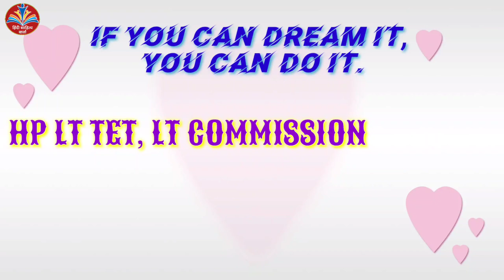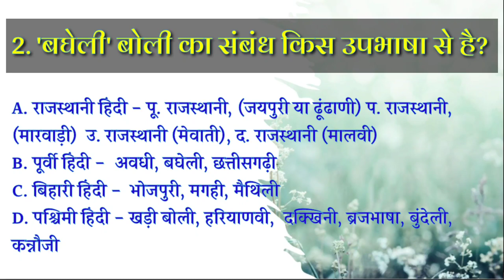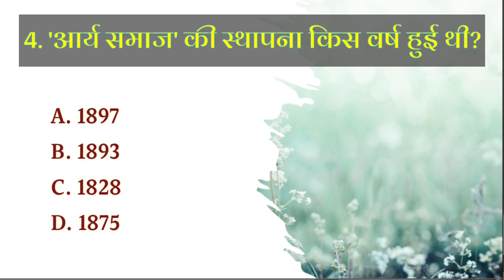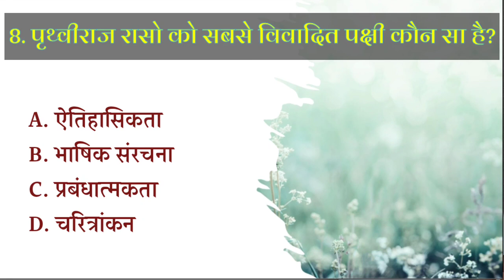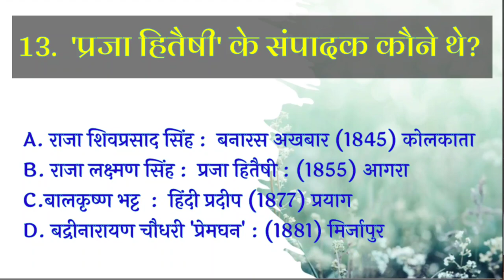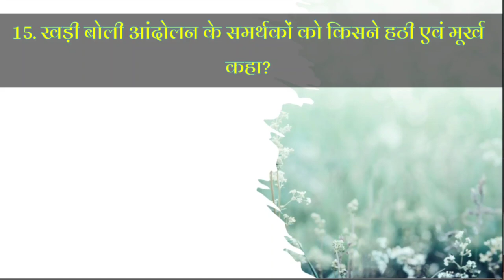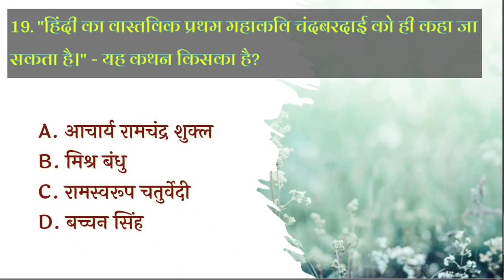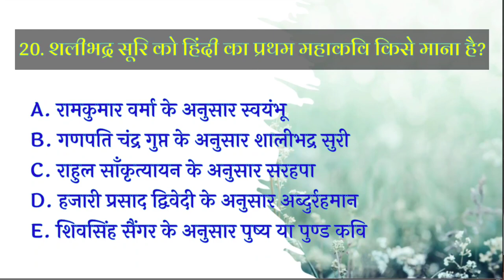LT Commission LT TET Most Expected Questions | PGT Hindi commission 2023| Important hindi Question